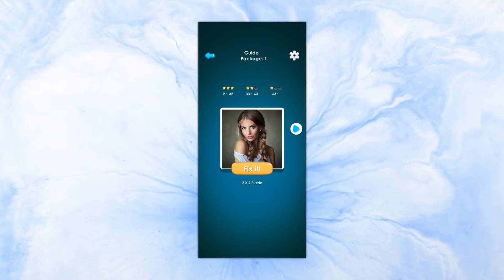Slide Picture Puzzle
Picture slide puzzle will make you develop your brain and mindfulness. Mind game

Slide Picture Puzzle is a classic slide game in which you have to put together a whole picture.
Can you solve such puzzles in the shortest time? The fewer steps, the more points you get.

In the beginning, you will collect beautiful portraits of girls.
This is the beginner level and you will understand how to play Picture slide puzzle.

Solve all kinds of images, including cute cats, lovely dogs, funny bunnies, food, landscapes, artwork and more!

HOW TO PLAY Slide Picture Puzzle:

- Choose a level from easy to hard.
- In each level you will have a puzzle museum.
- Open the picture and use the swipe to collect the whole image.

Slide Picture Puzzle FEATURES:

- brain games
- logic game for the brain
- many tricky picture puzzles
- brain trainer
- a puzzle for adults, as well as for children. Suitable for any age.

Tasks develop your brain, attentiveness, visual memory and improve your IQ.